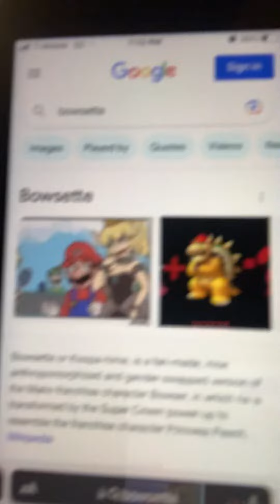SUPER MARIO BROS MOVIE REVIEW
“ the only illumination film without a fart joke” - Bryan